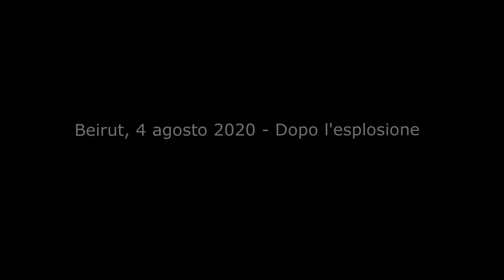Beirut, 4 agosto 2020 - Dopo l'esplosione - di Laura Allegrini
Beirut, 4 agosto 2020 - Dopo l'esplosione
poesia di Laura Allegrini

Finalista PREMIO LETTERARIO INTERNAZIONALE
NAPOLI CULTURAL CLASSIC XVIª Edizione